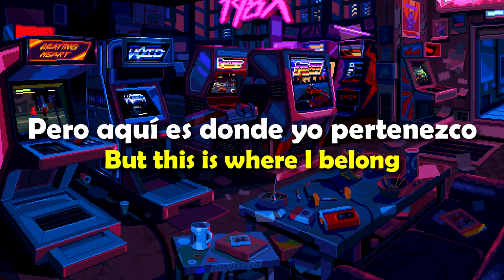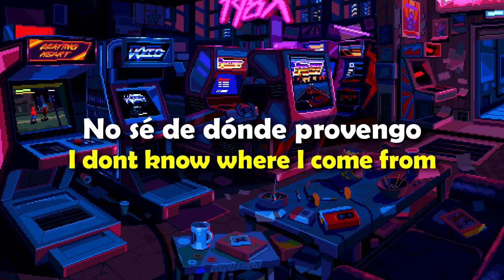Beverly Moon Banff Subtítulos en español Lyrics